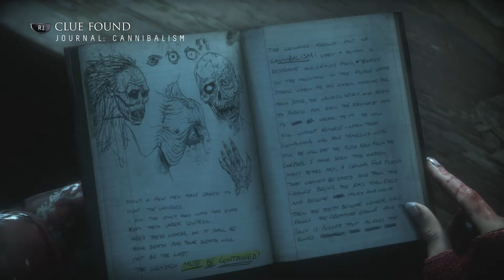Until Dawn Gameplay Walkthrough on PS4 Part 13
Playing Until Dawn Gameplay Walkthrough on PS4 Part 13

Until Dawn is an interactive drama survival horror adventure video game developed by Supermassive Games and published by Sony Computer Entertainment for the PlayStation 4. It was originally scheduled to be released on the PlayStation 3 and feature PlayStation Move support, but in August 2014 the game was reintroduced as a PlayStation 4 exclusive, and was released worldwide in August 2015.